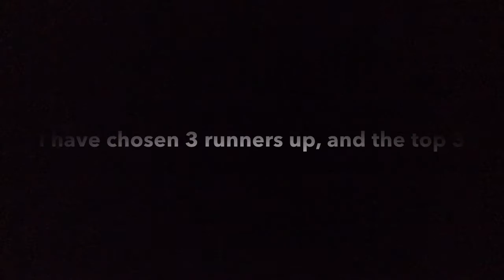Art Contest Results!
Thanks to everyone who joined my art contest, everyone did really well :)

Prizes:

1st Place:

Video Request (Has To Warrior Cats Related)
Full Body Speedpaint of your OC (From Any Fandom)

2nd Place:

Video Request (Has To Be Warrior Cats Related)
Headshot Speedpaint of your OC (From Any Fandom)

(For the speedpaints, if you don't have an oc give me something else to draw and I will do that)

If you have won a requested video/speedpaint. Please comment on what you want and I will reply saying if it is ok :) if it is a video request I will upload it on this YouTube channel. If it is a Speedpaint I will send you a link of it as a reply on your comment (it will be an unlisted video)